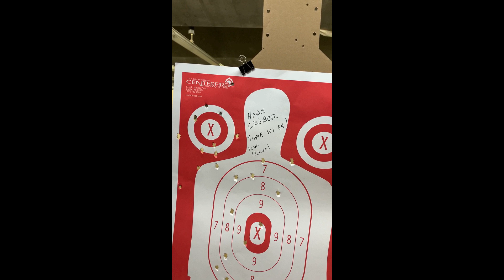Rowan 9mm Sig Sauer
Rowan Masters the 9MM